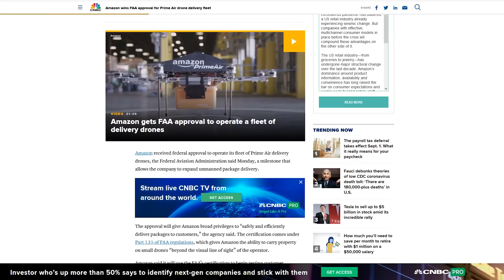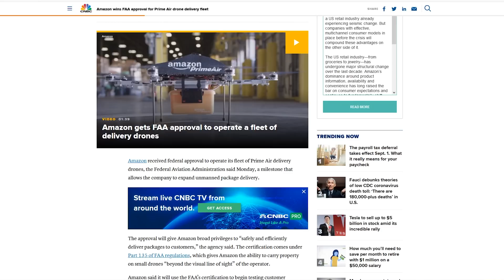Amazon Receives FAA Approval for Drone Delivery - The Beginning of the End?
Amazon was just awarded a Part 135 certificate from the FAA, clearing the way for automated drone deliveries beyond visual line of sight.  A lot of testing needs to be conducted yet, but this is yet another step towards pushing hobbyists out of the airspace.  Let me know you thoughts in the comments!  Let's visit!